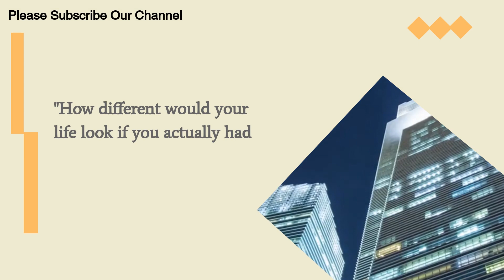Face Fat Liposuction Face And Chin Plastic Surgery Face Fat Liposuction Removal Procedure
Face Fat Liposuction

Title: The Ultimate Guide to Facial Liposuction: Before, During, and After

In the realm of cosmetic surgery, facial liposuction stands out as a transformative procedure for those seeking to refine their facial contours and achieve a slimmer, more defined appearance. This comprehensive guide will walk you through every aspect of facial liposuction, from understanding the procedure to post-operative care, incorporating the latest trends and insights from leading experts in the field.

**Understanding Facial Liposuction**
Facial liposuction, also known as facial fat removal or facial contouring, targets stubborn fat deposits in areas such as the chin, cheeks, and neck. This procedure is highly effective in addressing concerns related to a double chin, chubby cheeks, or undefined jawline. Whether it's buccal fat removal for a more sculpted cheekbone or submental liposuction to eliminate a "turkey neck," facial liposuction offers versatile solutions for patients looking to enhance their facial aesthetics.

**Choosing the Right Procedure**
Before undergoing facial liposuction, it's crucial to consult with a board-certified plastic surgeon who specializes in facial procedures. During the initial consultation, your surgeon will assess your unique facial anatomy, discuss your aesthetic goals, and recommend the most suitable techniques for achieving optimal results. From traditional liposuction to minimally invasive options like VASER liposuction or microliposuction, there are various approaches tailored to address specific concerns and desired outcomes.

**The Surgical Experience**
On the day of your procedure, you'll be briefed on pre-operative instructions and what to expect during and after surgery. Depending on the extent of the treatment, facial liposuction can be performed under local anesthesia with sedation or general anesthesia. The surgeon will make small incisions strategically placed to minimize scarring before gently suctioning out excess fat using specialized cannulas. For patients seeking additional facial rejuvenation, procedures like buccal fat grafting or cheek augmentation may be combined with liposuction to enhance facial volume and definition.

**Recovery and Results**
Following facial liposuction, you'll be provided with detailed post-operative care instructions to promote a smooth recovery process. Swelling, bruising, and mild discomfort are common in the days following surgery, but these symptoms typically subside within a week or two. Patients are advised to avoid strenuous activities and adhere to a soft diet during the initial recovery period. While visible improvements may be noticeable shortly after surgery, final results will gradually emerge as swelling resolves and the tissues settle into their new contours. It's essential to maintain realistic expectations and understand that individual healing times may vary.

**Before-and-After Transformations**
Facial liposuction has garnered widespread popularity, fueled in part by the growing trend of sharing personal experiences through vlogs and social media. Many patients document their journey, from the decision-making process to showcasing their remarkable transformations in before-and-after photos and videos. These testimonials offer valuable insights into the transformative power of facial liposuction and serve as a source of inspiration for individuals considering cosmetic enhancements.

**Navigating Risks and Considerations**
Like any surgical procedure, facial liposuction carries inherent risks and considerations that must be carefully evaluated. While complications are rare, potential risks include infection, bleeding, asymmetry, and nerve damage. It's essential to choose a qualified surgeon with extensive experience in facial aesthetics to minimize these risks and ensure a safe and successful outcome. Additionally, patients should be aware of alternative treatments, such as non-surgical facial contouring with fillers or thread lifts, which may offer less invasive options for achieving similar results.

**Choosing the Right Surgeon and Clinic**
When embarking on your facial liposuction journey, research and due diligence are paramount in selecting the right surgeon and clinic for your needs. Look for board-certified plastic surgeons with a proven track record of excellence in facial procedures and a commitment to patient safety. Pay attention to patient testimonials, before-and-after photos, and accreditations to gauge the quality of care provided. Whether you're considering a renowned clinic in Beverly Hills or exploring options in Seoul, prioritize expertise, safety, and personalized attention throughout your surgical experience.